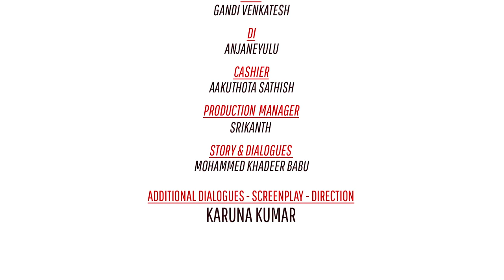Pranathi Telugu Short Film | Latest Telugu Short Films | Khelpedia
Pranathi Telugu Short Film on Khelpedia. Latest 2018 Telugu Short Film Pranathi ft. Raghu Kunche, Anjali Dharani, Kadali Srikanth. story by Mohammed Khadeer Babu and Direction by Karuna Kumar.

Khelpedia is your one stop shop for original content. A platform for short film writers, Khelpedia features films in every genre from love, comedy, suspense, thrillers and crime stories! A fun destination for everything original, Khelpedia will make sure boredom never hits you again!